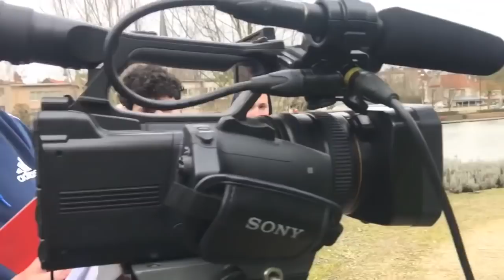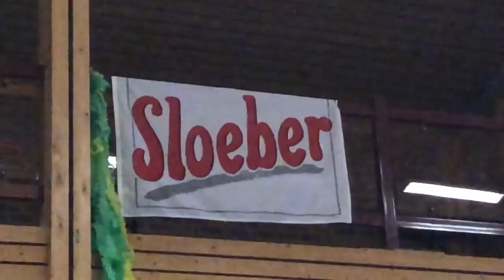MIJN HOOGTEPUNTEN VAN 2018!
2018 zit er bijna op! Wat een jaar! In deze video zien jullie al mijn hoogtepunten en wat mijn grote Youtube-wens is voor 2019. Veel kijkplezier en tot volgend jaar!